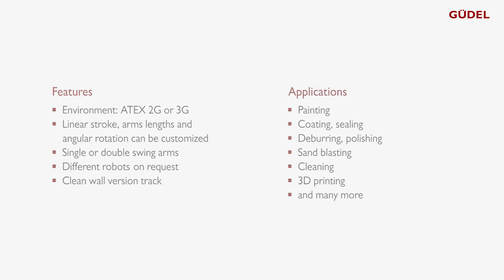Automotive painting application – Double swing arm TrackMotion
Features
- Environment: ATEX 2G or 3G
- Linear stroke, arms lengths and angular rotation can be customized
- Single or double swing arms
- Made for paint robot Fanuc P250iB shelf mounted
- Different robots on request
- Clean wall version track

Applications
- Painting
- Coating, sealing
- Deburring, polishing
- Sand blasting
- Cleaning
- 3D printing